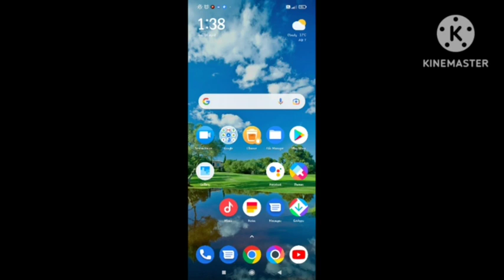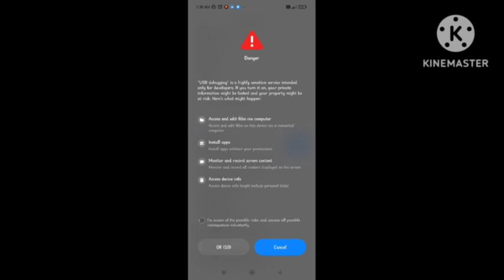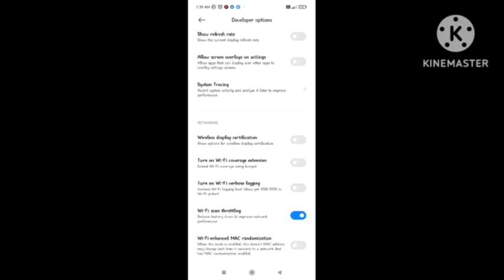Fix switching role of host between devices couldn't switch problem usb